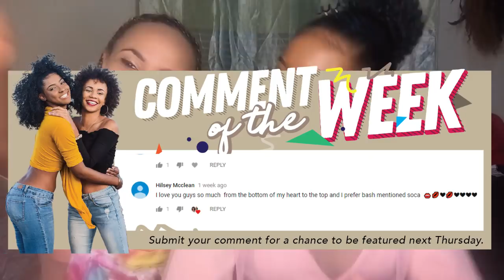READING MY OLD DIARY *SHOOK* || ALIKEWETHINK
Hey guys Hey ! - Enjoy this video of us embarrassing ourselves by reading our deepest darkest secrets :)  with all of you.

TUNE IN NEXT WEEK FOR PART 2 !

leave us comments below for a shoutout

bye guys